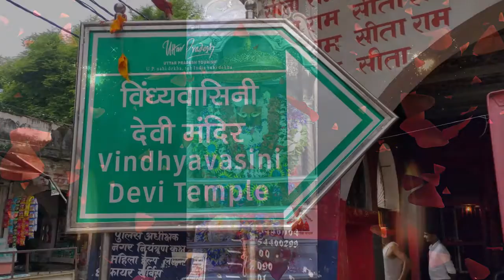Vindhyachal Vindhyavasini Devi Temple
Vindhyavasini Devi Temple is situated 8 km from Mirzapur, on the banks of the holy river Ganga. It is one of the most revered Siddhapeeths of the presiding deity, Vindhyavasini Devi. The temple is visited by large number of people daily.